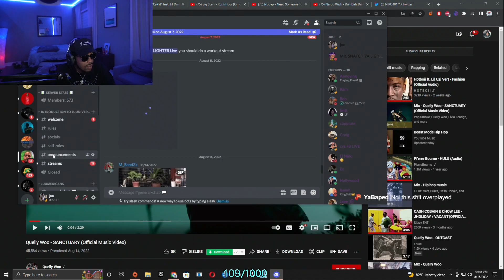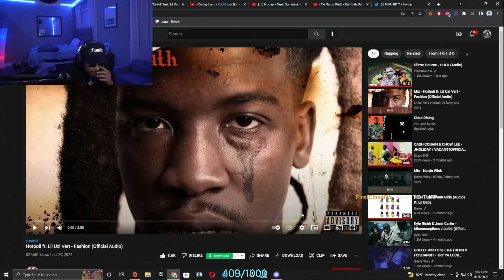Juu REACTS To Quelly Woo - SANCTUARY (Official Music Video)